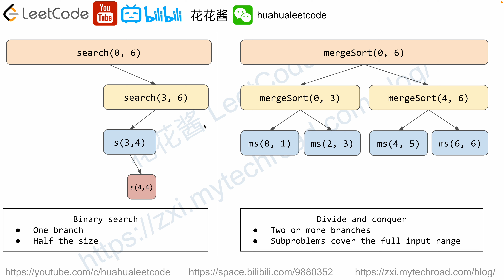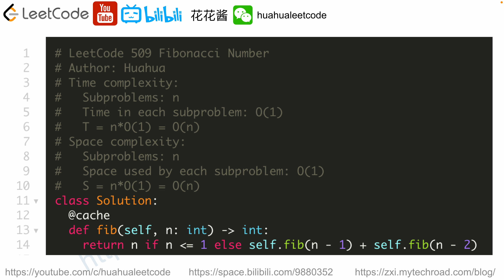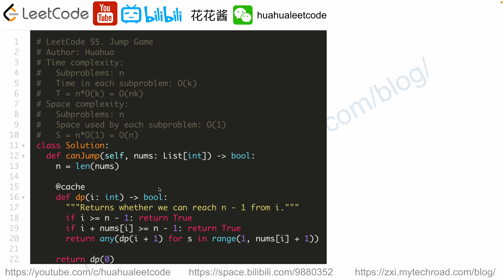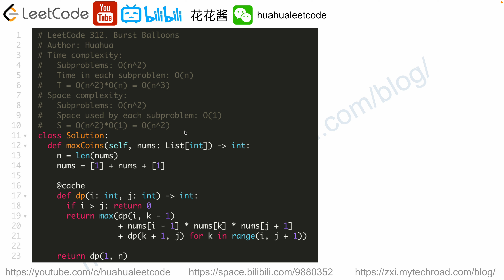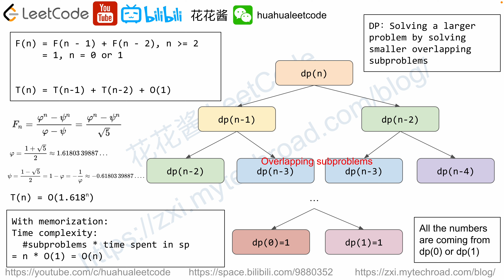动态规划、二分法、分治法之间的区别和联系 - 刷题找工作 SP22